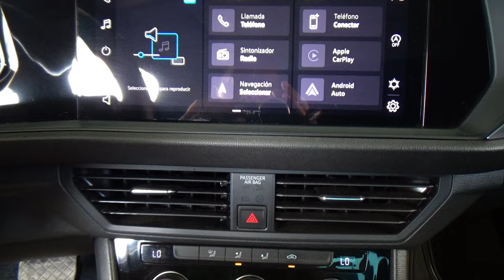Volkswagen / Jetta / 2023 - 31213